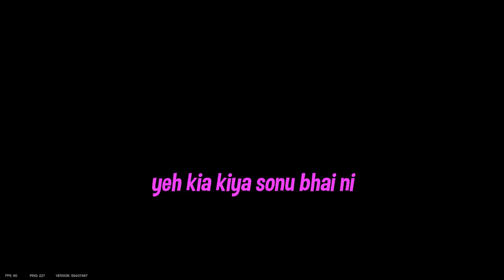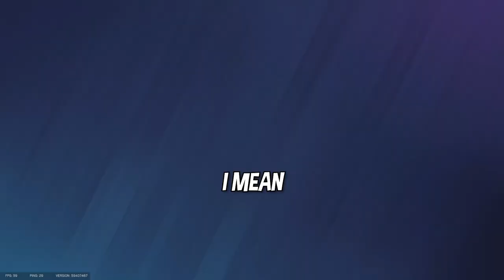Tafree Rank Matches Episode 14 | Rainbow Six Siege (Hindi/Urdu)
Welcome to the exciting world of Rainbow Six Siege (Pakistan Edition) with Tafree Rank Matches! Join us in Episode 14 for intense gameplay and funny interactions. Hindi/Urdu. Let's dive into the action together!